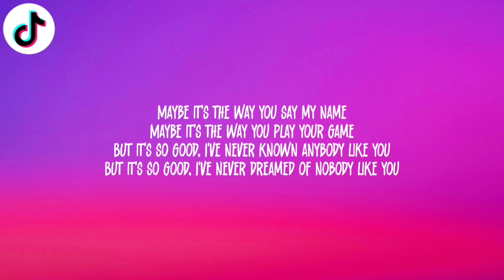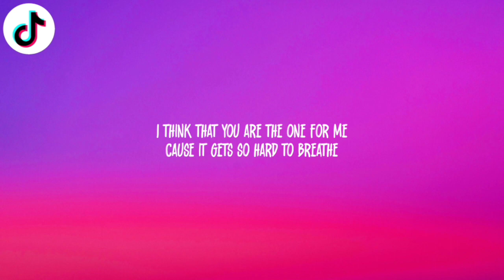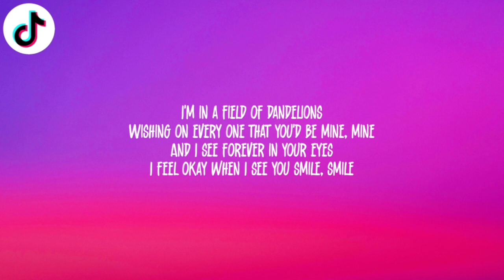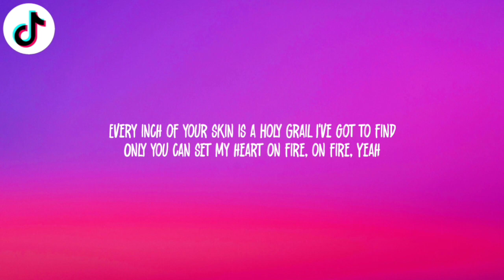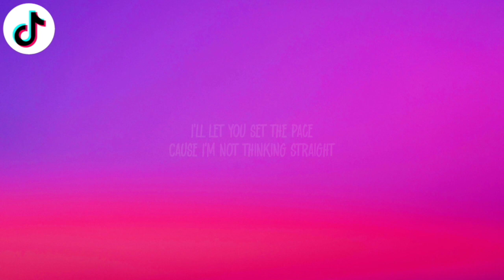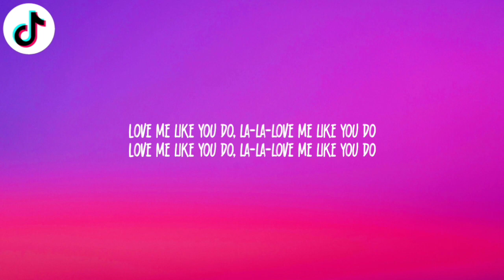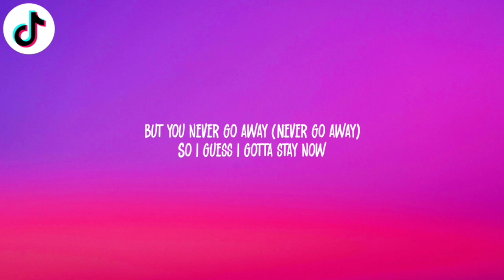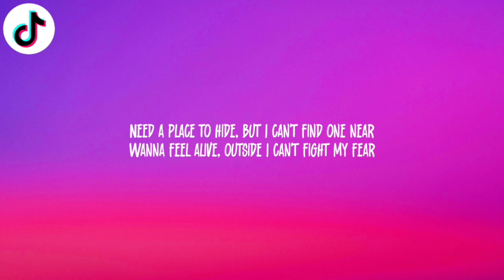Ruth B. - Dandelions (Lyrics) Ellie Goulding, Billie Eilish... (Mix)